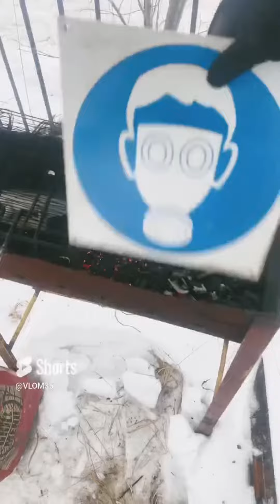ШАШЛЫК НА ЧЕРМЕТЕ